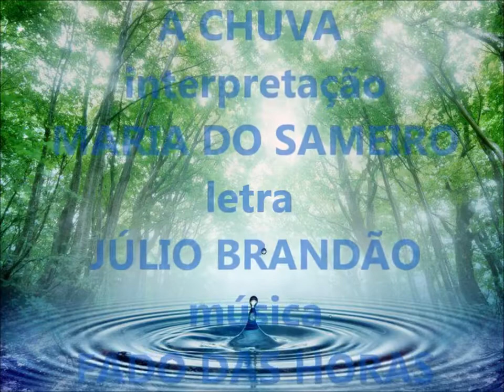Maria do Sameiro A CHUVA Fado